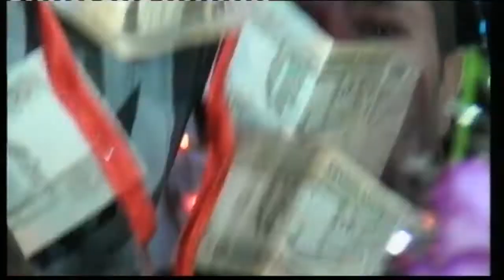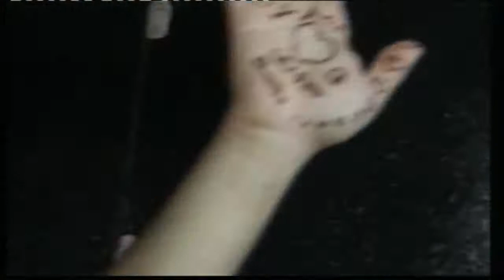افراح المجفت العريس يزن المجفت الزرقاء اسكان ابن سيناء 7